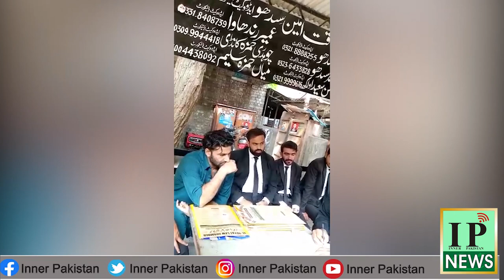Actress Sadia Sheikh Ko Paisy Mil Gaye | Stage Producer Gariftar | Inner Pakistan